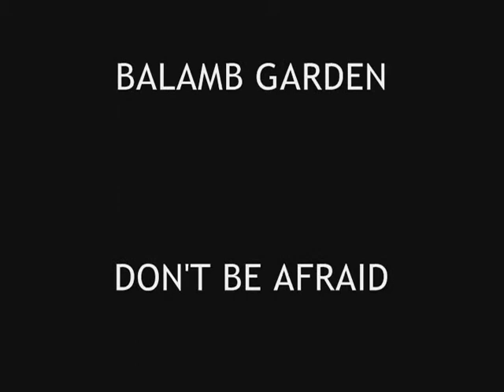BATTLE PUNKS with FINAL FANTASY VIII Soundtracks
Another Fan-Video made by me.

I don't own the soundtracks and logos, copyright goes to SQUARESOFT / SQUAREENIX, GRAVITY BEAR (Battle Punks Developer)